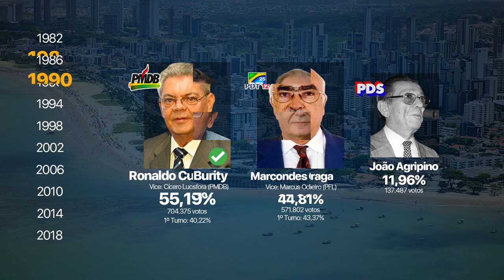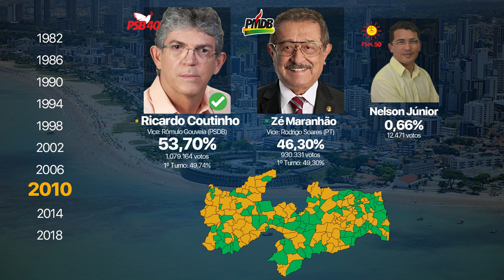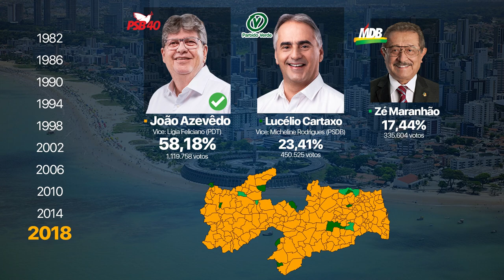Eleições - Governo da Paraíba (1982 até 2018)